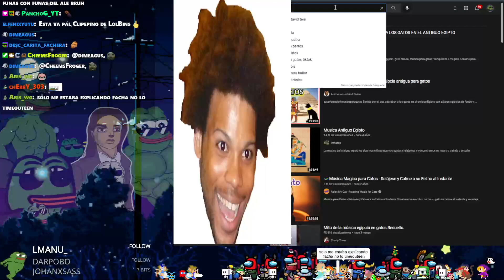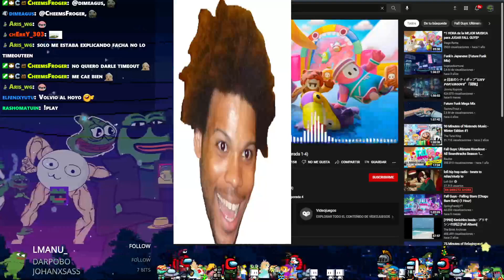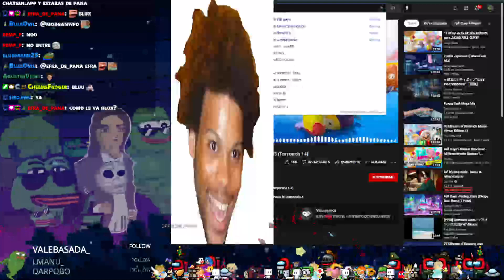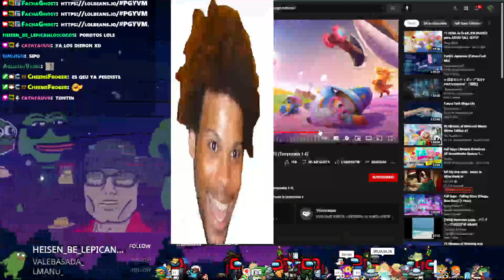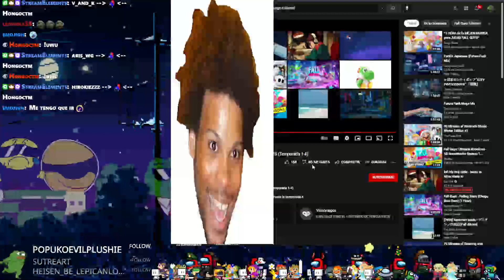FachaGhost vuelve al FallGuys chino!! - LolBeans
Aweonaso Gang,
Facha Gang,
la Facha Gang,
el Facha Gang,
CristianGhost FachaGhost,
FachaGhost CristianGhost,
Streams FachaGhost,
FachaGhost Streams,
FachaGhost stream,
Stream FachaGhost,
FachaGhost juega,
FachaGhost reacciona,
FachaGhost canta,
FachaGhost WUAJAJA,
FachaGhost gallito,
FachaGhost elded,
FachaGhost AYAYA,
FachaGhost congelao,
FachaGhost EZ,
FachaGhost Eso Tilin,
FachaGhost el pepe,
FachaGhost alertas,
FachaGhost delay,
Clips de FachaGhost,
Clips del FachaGhost,
Streams de FachaGhost,
Clips del Facha,
FachaSus,
FachaGhost FachaSus,
FachaGhost Fall Guys,
FachaGhost LolBeans,
FachaGhost LolBeans.io,
Fall Guys FachaGhost,
LolBeans FachaGhost,
LolBeans.io FachaGhost,